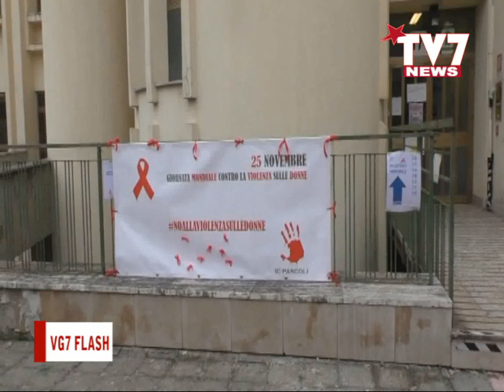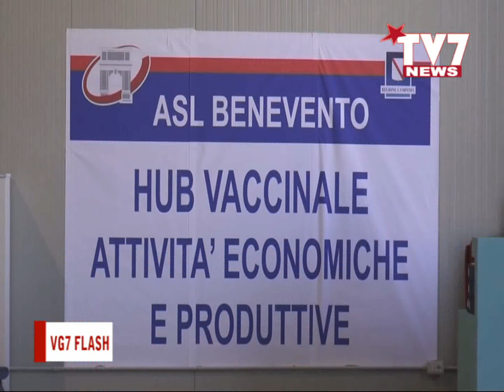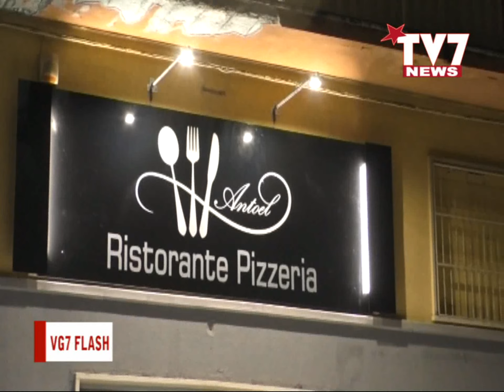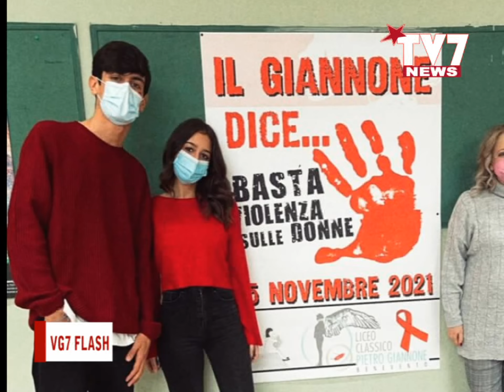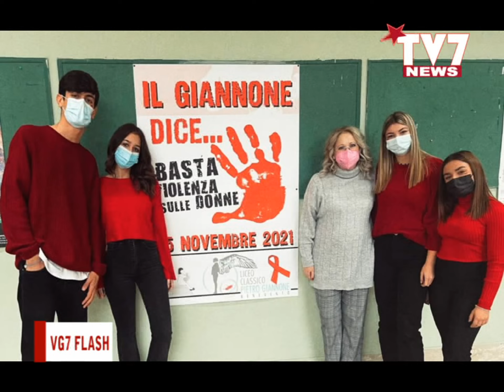VG7 FLASH 26 NOVEMBRE 2021